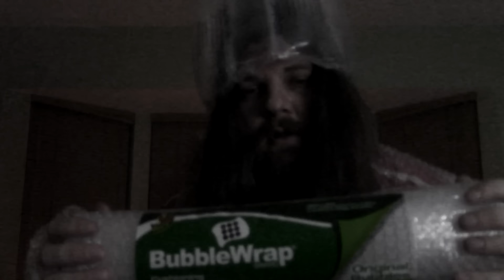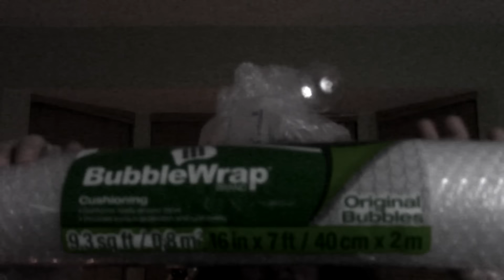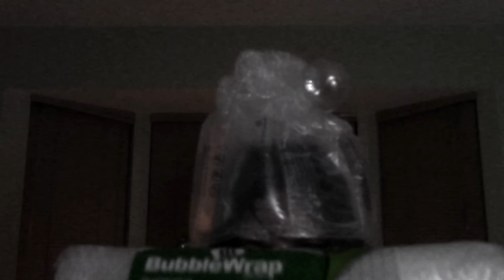A Bubble Boy Brigade Christmas ASMR Roleplay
Hi Wanderers
Christmas eve late at night you get a visitor from the Bubble Boy Brigade. He is going to protect you from the nefarious groups, such as the Tin Foil Hat Society. Hopefully you have left out the bubbly brewed beverage for him.

As some of you have seen on my channel, I make glass mosaics and incorporate them in my videos, showing how I make them step by step.
I have opened an account on Etsy where I am now selling my mosaics, and any money I make from there will be used to support my channel, by upgrading my equipment to make better content for all of you.

ASMR, Autonomous Sensory Meridian Response, is a relaxing, sleep-inducing, pleasurable sensation on a person's skin, usually felt in the regions of the scalp, arms and back. It has been described as a feeling similar to “goosebumps”, but in a very positive manner. ASMR causes the person to feel “tingles”, which is the goosebumps feeling on their skin, leading to a sleepy, calm state of mind and body. ASMR is known to have helped thousands of people fight insomnia and stress all over the world. ASMR can be triggered by various stimuli, such as specific sounds (popular triggers include scissors, page turning, plastic bag crinkles, whispering, fabric scratching etc) or visual triggers such as hand movements, examination of everyday objects, close attention, light movements and so on. Each person is triggered by very different things, but the sensation itself is the same.